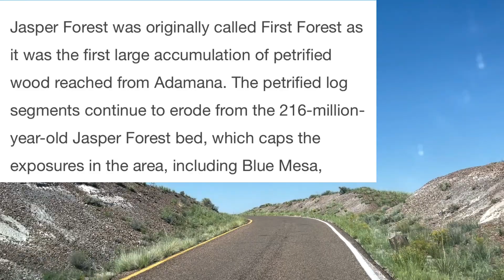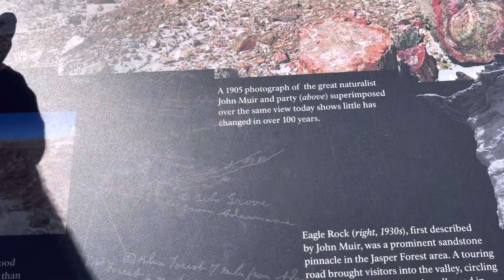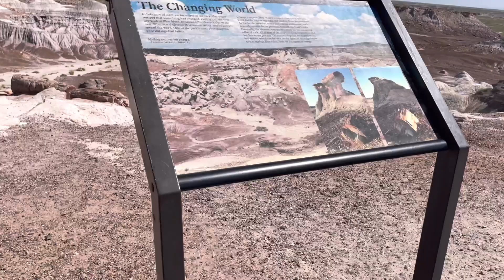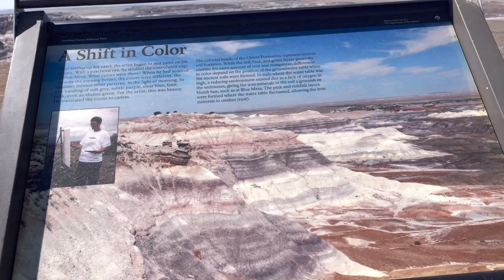JASPER FOREST/PETRIFIED FOREST NATIONAL PARK JOURNEY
Jasper Forest was originally called first forest as it was the first large accumulation of fertified wood in the area.